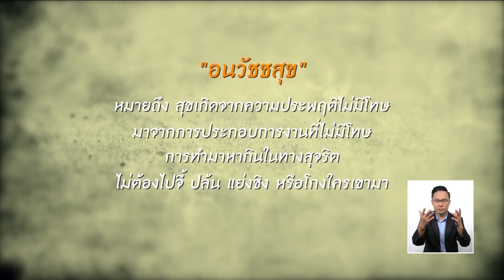พบพระพบธรรม - วัดราชสิทธารามราชวรวิหาร EP.122 (3/3) วันที่ 30 มิ.ย. 61